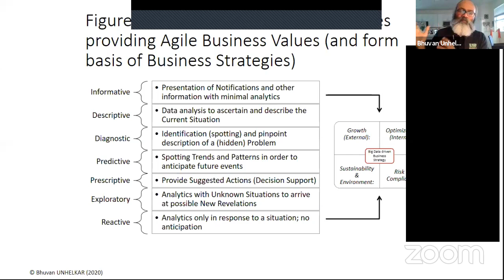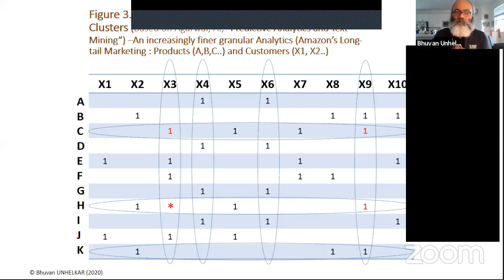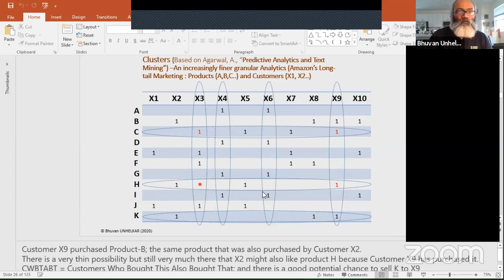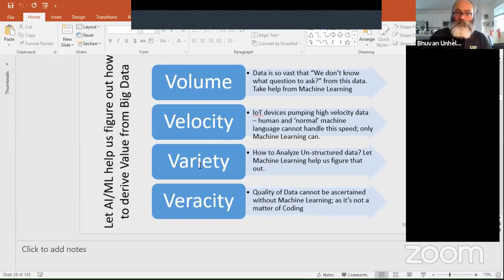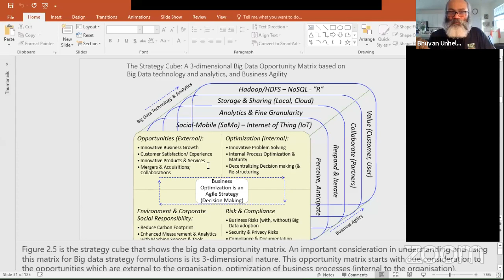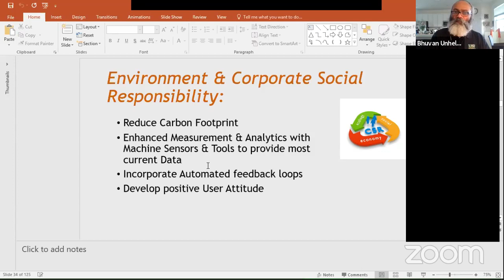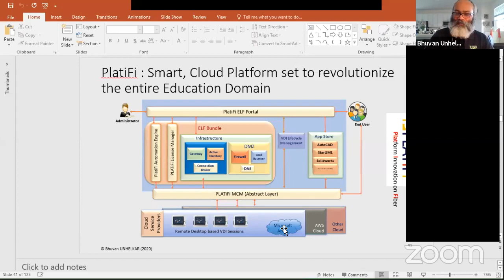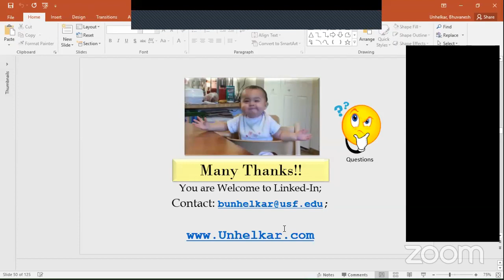Sharda University | Recent Advances in Computer Science and Allied Domains (RACSAD – 2020)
Recent Advances in Computer Science and Allied Domains (RACSAD – 2020)